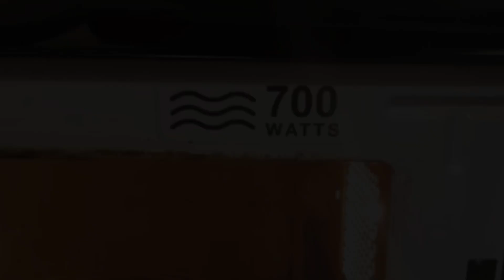700 Watts Pictures / Revolution Studios (Vide)